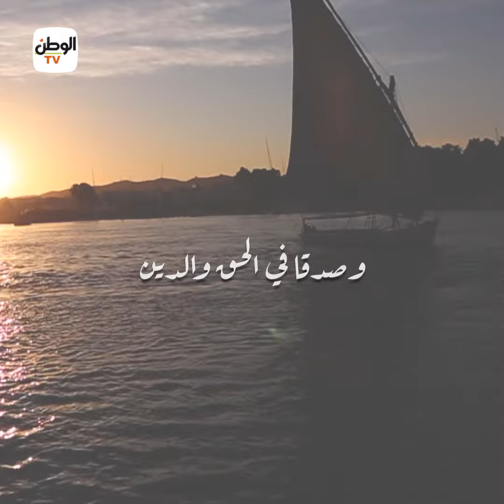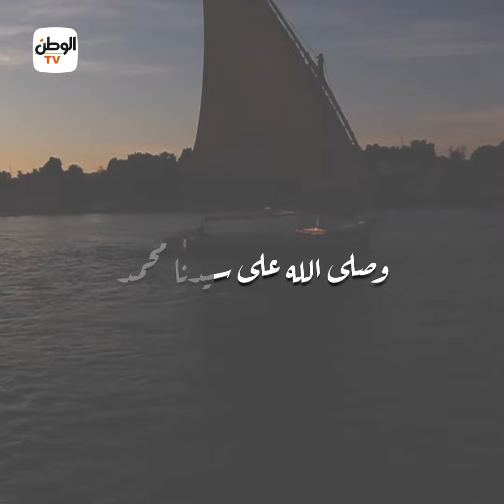دعاء التاسع عشر من رمضان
جريدة الوطن
جريدة يومية مستقلة